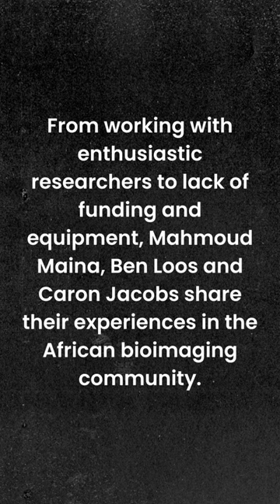Bioimaging in Africa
In this episode of The Microscopists, Peter O'Toole is joined by Caron Jacobs of the University of Cape Town, Ben Loos of the University of Stellenbosch, and Mahmoud Maina of the University of Sussex and Yobe State University. They talk about bioimaging research in Africa, and the challenges facing this growing community.